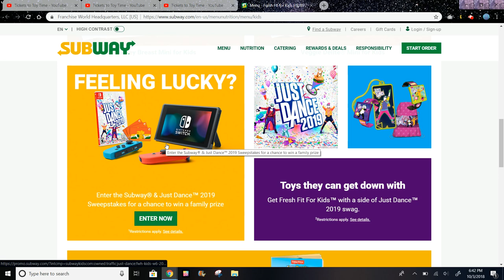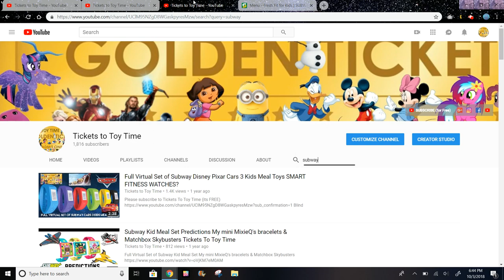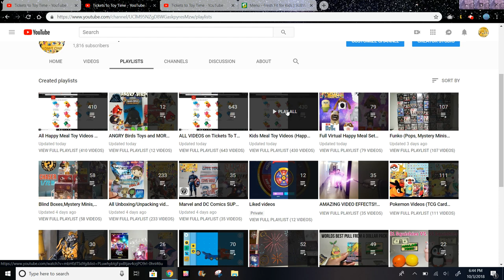Subway has Just Dance 2019 Fresh Fit For s Meal ! Plus Nintendo Switch and Game Giveaway!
Mcplay My Little Pony Be An Inventor Game: Twilight Sparkle Kicks a Ball into a a Bucket!

Mcplay My Little Pony Be An Inventor Game: Pinkie Pie Skates Across a Rainbow! Tickets To Toy Time